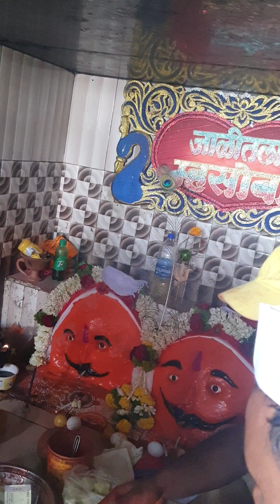जाड़ी चे मसोबा चे दर्शन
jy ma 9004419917